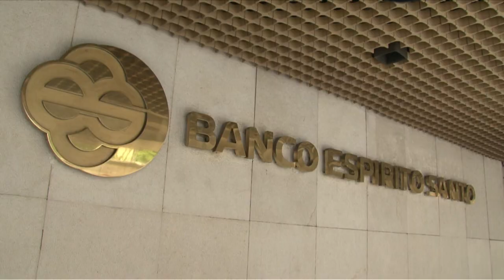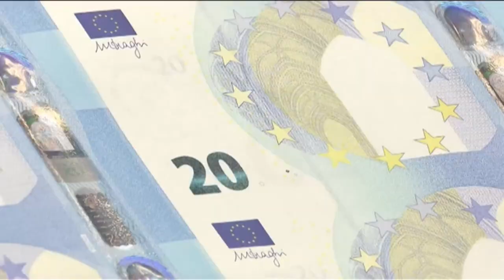Economia em risco | AFP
A epidemia do novo coronavírus provocará uma desaceleração significativa da economia mundial em 2020. A avaliação foi realizada pela Organização para a Cooperação e Desenvolvimento Econômico (OCDE). - Images d'illustration des marchés européens